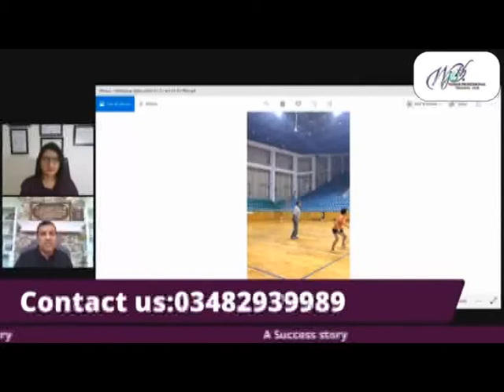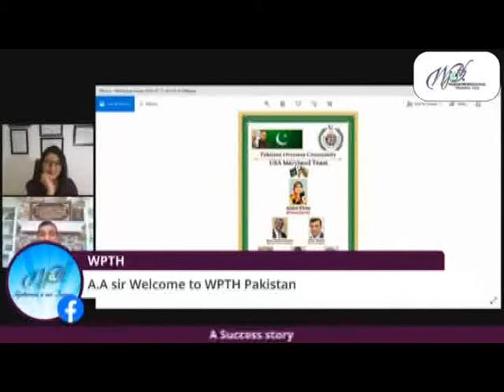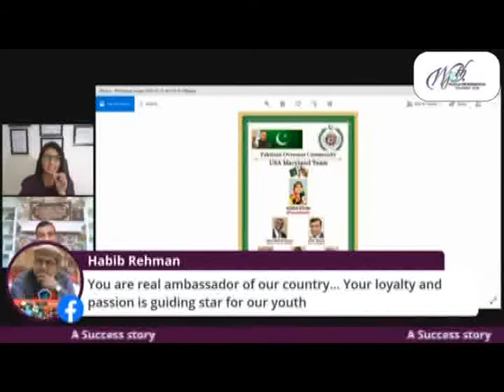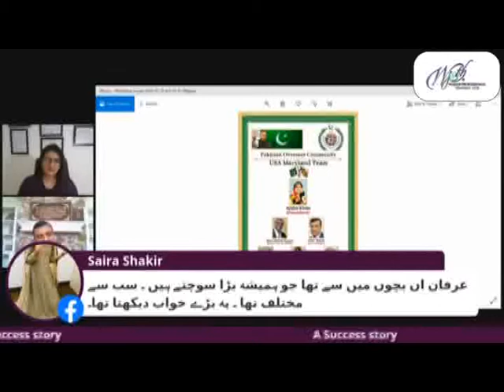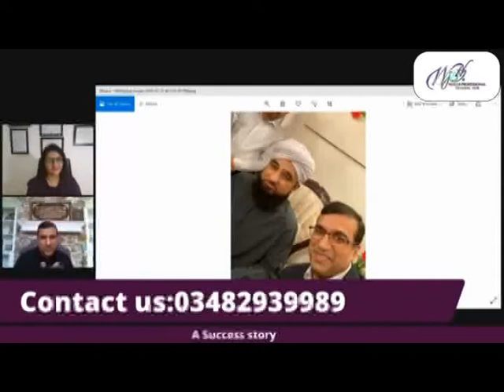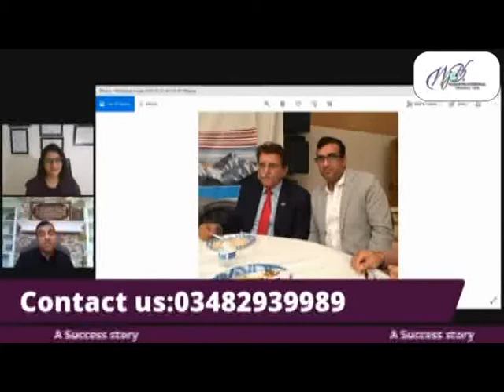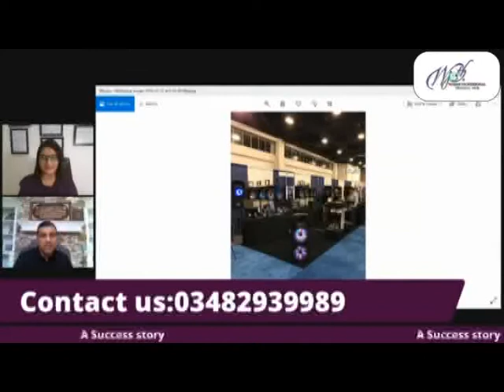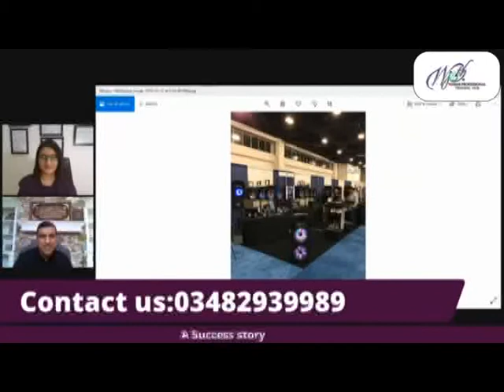Kamoki to Washington DC | Organized By WPTH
A dream doesn't become reality through magic; it takes sweat, determination and hard work.
Our topic of discussion for today is Kamoki to DC Washington because today you will learn about the success story of a common. How was his life in kamoki and how he struggled to fulfill his dreams. How he reached USA. How he faced hardships and Challenges there to fulfill his dreams. Then how he established his business in the USA.
You will also learn about the true spirit of humanity. How you can help and support others. How you can present a true and positive face of Islam. Nothing is permanent share with the people whatever they lack and whatever you are have or blessed with by Allah the Almighty.
This interactive discussion is organized by WPTH.
A solution driven platform for learners and also for experts..